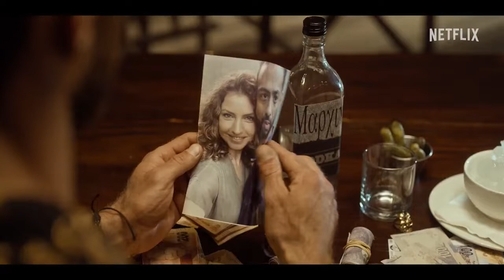Ludik Official Trailer - Pieter Vorster, Vikash Mathura, Arnold Vosloo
Check out the official Ludik Trailer starring Pieter Vorster, Vikash Mathura, Arnold Vosloo

Starring: Pieter Vorster, Vikash Mathura, Arnold Vosloo

Synopsis: To save a kidnapped family member, an enterprising furniture tycoon must use his secret diamond smuggling operation to transport guns across the border.